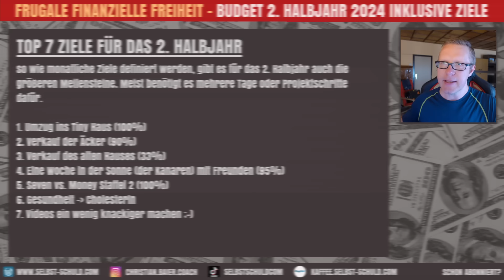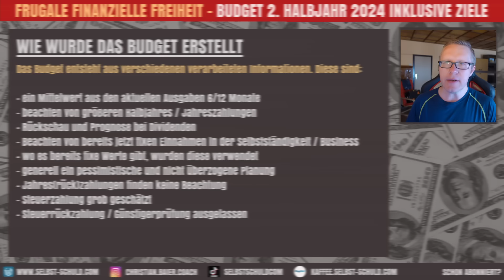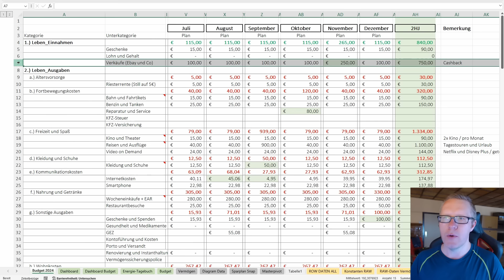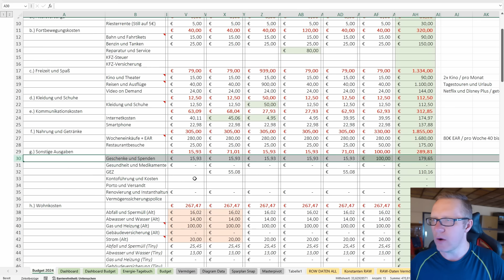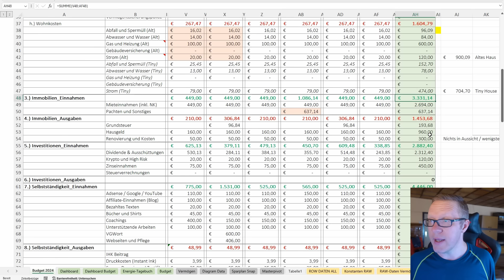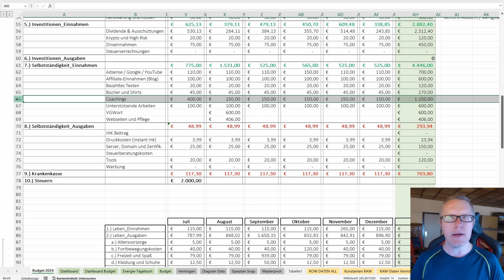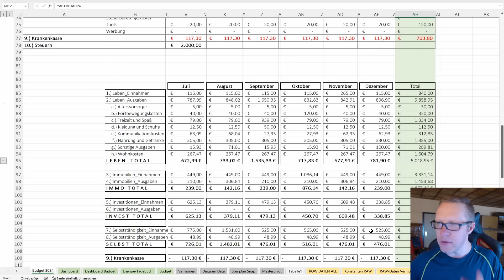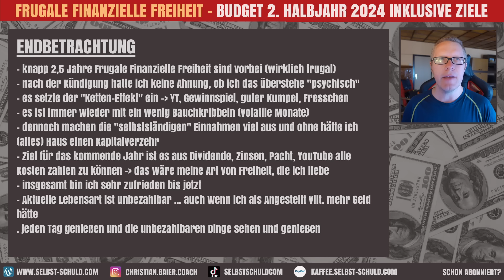2.500 DIVIDENDE? 👉 Acker weg und finanzielle Freiheit, die TOP 7 Meilensteine und mehr (Budget 2024)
▬▬▬▬  V I D E O  -  B E S C H R E I B U N G   ▬▬▬▬

Jetzt, wo ein halbes Jahr vorüber ist, planen wir mal das kommende halbe Jahr. Lass uns mal in das Budget für den Rest des Jahres schauen. Es wird spannend. 🚀

Wenn du wissen willst,

➡ ob ich die 2.500 Euro Dividende schaffen werde,
➡ was meine 7. Großen Ziele für den Rest des Jahres sind,
➡  wie sich der Forecast entwickelt, wenn ich Acker und Haus verkaufe

und in welchen Monat ich das erste mal in meinem Leben finanziell frei bin, dann würde ich sagen: „Schnappe dir eine Pfefferminz-Zitronen-Limonade!" und viel Spaß mit dem Video.

Dein Chrischan

▬▬▬▬  W E R   B I N   I C H?   ▬▬▬▬

Mein Name ist Christian und ich lebe die 💲FRUGALE FINANZIELLE FREIHEIT 👉 Aus dem Angestelltenverhältnis einfach gekündigt und ab in die Freiheit. Mit Hilfe verschiedener Einkommensströme (Aktien, ETFs, Immobilien, Kryptos, Rohstoffe und attraktive Nebeneinkommen) lebe ich ein minimalistisches glückliches Leben. Zusätzlich verändere ich meine Wohnsituation von über 300m² auf ca. 30m². Meine komplette Story

▬▬▬▬  G E L D  -  D U   K O M M S T   N I C H T   W E I T E R ?    ▬▬▬▬

Möchtest du investieren und dein Geld arbeiten lassen? Bist du noch nicht ins Tun gekommen? Hast du Fragen zu Finanzen und Geld? Angst vor der Zukunft und Sorge, dass die Rente nicht reicht? Dann lass uns reden.

Das erste Kennenlerngespräch ist frei!

▬▬▬▬  T U E   G U T E S   &  U NT E R S T Ü T Z E   D E N   K A N AL   ▬▬▬▬

▬▬▬▬    ( E R W Ä H N T E )   E X T E R N E   A R T I K E L / Q U E L L E N   ▬▬▬▬

▬▬▬▬   T I M E L I N E   D E S   V I D E O S   ▬▬▬▬

INTRO: Ich bin ein "Schisshase" | 0:00
In der Kürze liegt die Würze | 1:27
Die Agenda und Danke | 2:08
Die TOP 7 in 2024  | 3:41
Geld - Snapshot | 7:50
TIPP: Mehr Rente und Cash | 9:08
Wie erstelle ich ein Budget? | 10:03
Von Dividenden bis Steuer - Das Budget | 12:36
Wertvolle Geldgedanken | 25:22
OUTRO: Abgesagt | 28:55